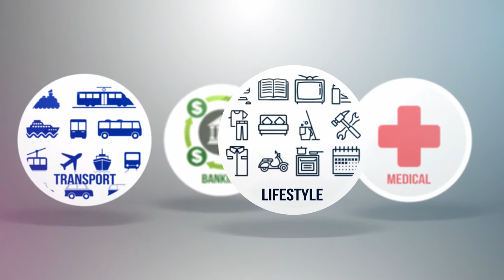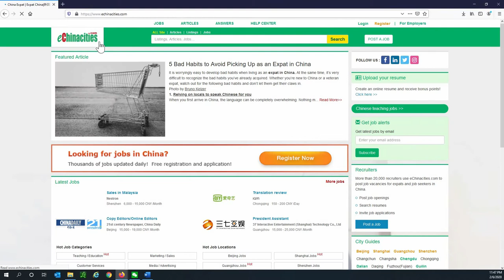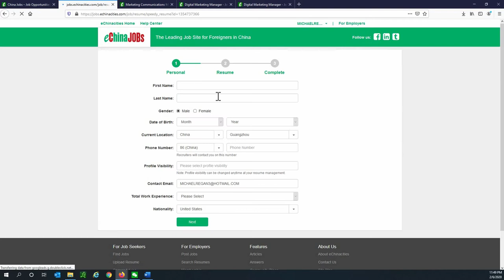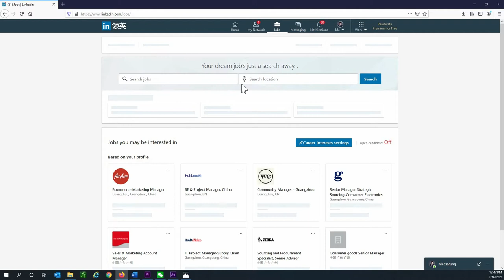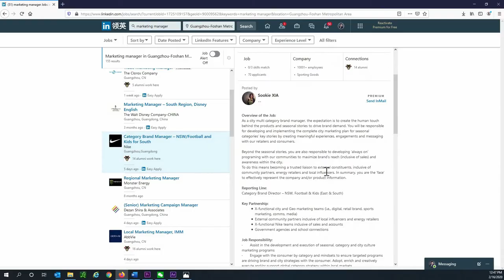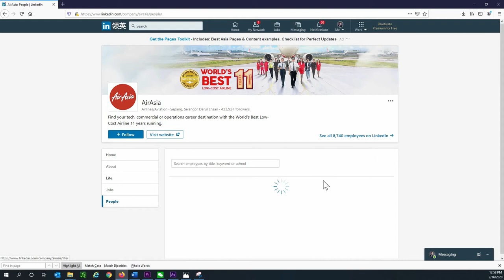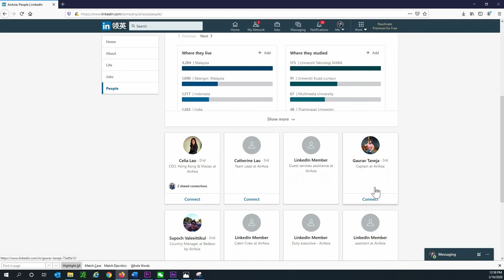How to get a job in China as a foreigner!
In this video, I cover 2 methods you can use to land a job in China as a foreigner. I do not dig too deeply into English teaching jobs, for that is fairly easy in China, but on how to get jobs already in line with your career path.

YouTube studio kit
Canon M50
Canon M50 MII
Canon M50 Full Kit
Canon M50 Prime Lens
Canon M50 Wide Lens
Rode Wireless Go
Rode Wireless Go II
Ronin SC Gimbal
ATR-2100 Microphone

Favorite Audio Books:
4-Hour Workweek
The Dip
Start with Why
Good to Great
YouTube Secrets
The Millionaire Fastlane
Will it Fly?

I will answer any inquires within 24 hours, and if I don’t know the answer, I will try my best to find it!